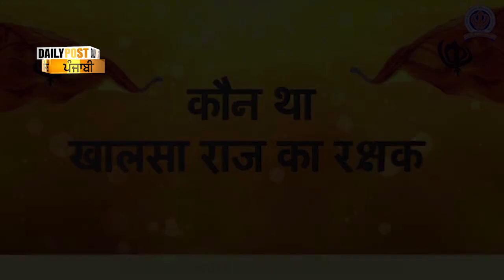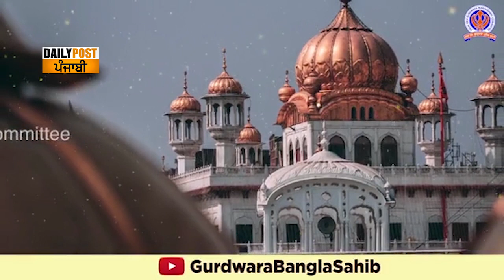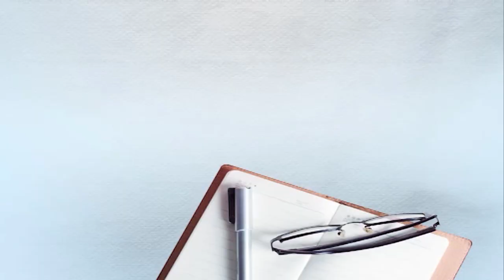ਮਹਾਰਾਜਾ ਰਣਜੀਤ ਸਿੰਘ ਨੂੰ ਮਿਲੀ ਸੀ ਬੰਦੀ ਬਣਾ ਕੇ ਕੌੜੇ ਮਾਰਨ ਦੀ ਸਜਾ, ਸੁਣੋ ਕਿਸਨੇ ਅਤੇ ਕਿਉਂ ਦਿੱਤੀ...